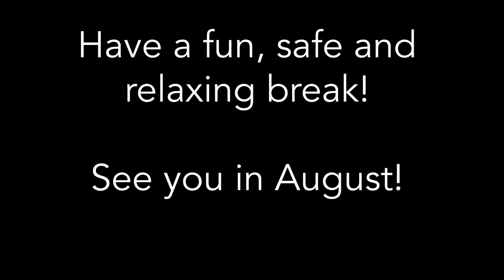2019.06.13 - Students Leaving on the Last Day